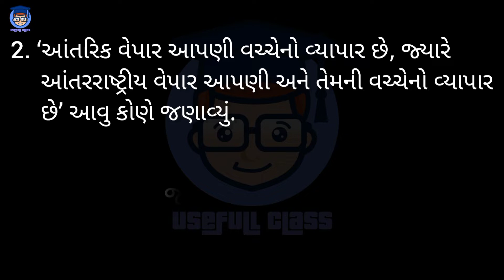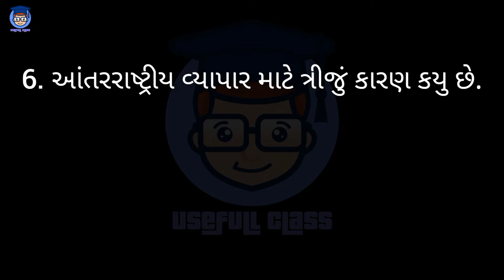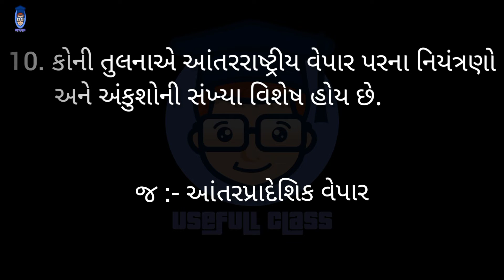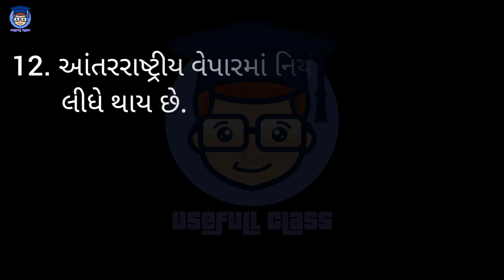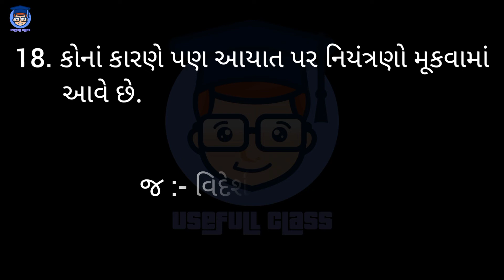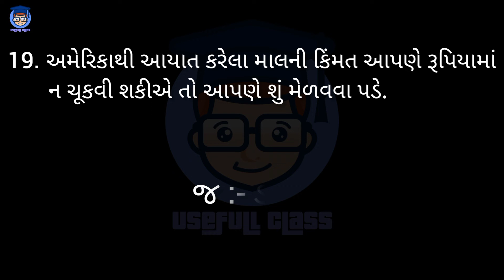MACRO ECONOMICS MCQs | S.Y.B.COM SEM 4 | USEFULL CLASS